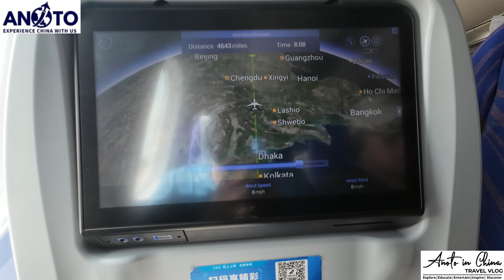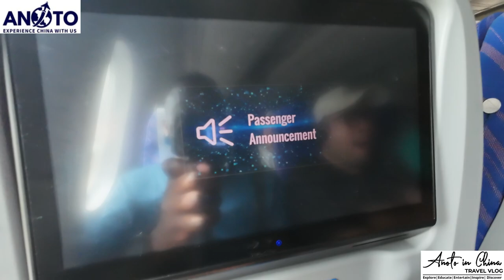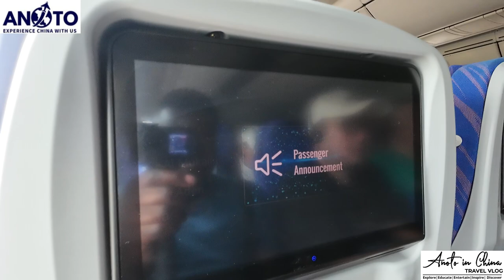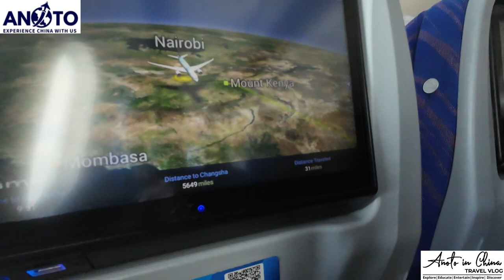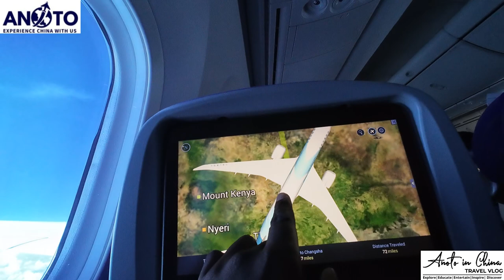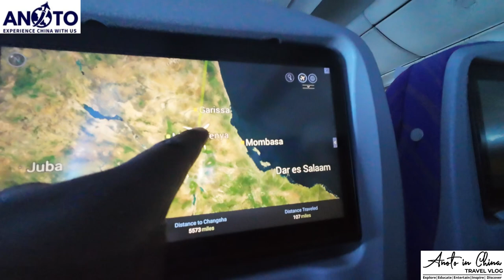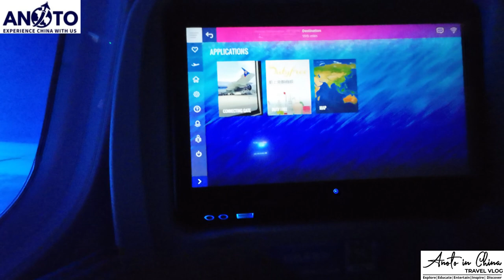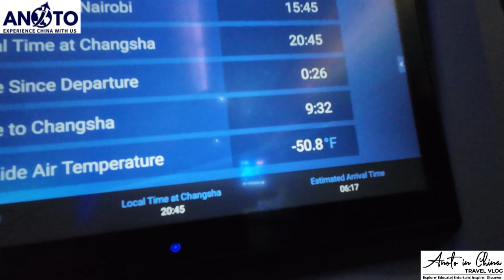TAKE OFF from KENYA TO CHINA-FLY WITH ME| BLACK MAN RETURNS TO CHINA